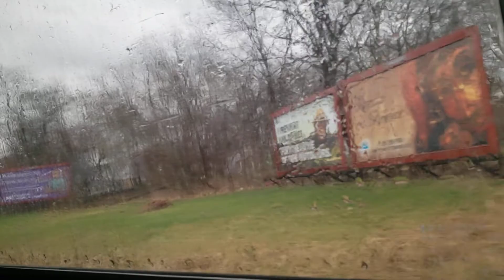Chicago, IL, to Dearborn, MI, Departing Battle Creek, MI.